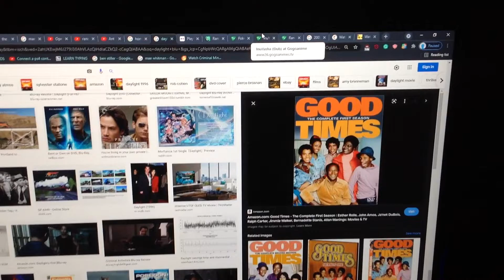Do You Have This DVD? #158